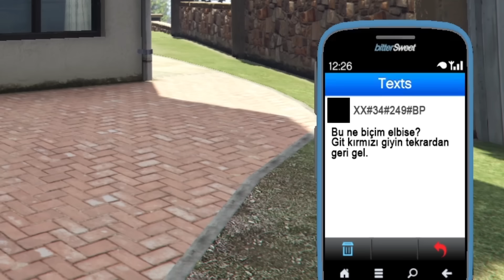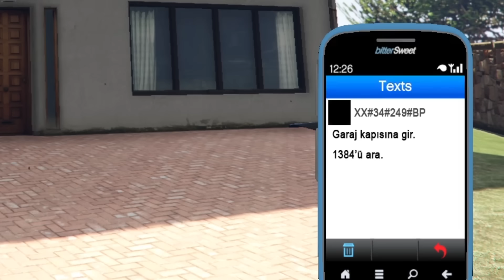KANLI EVIN IÇINE GIRDIM BAKIN KIM ÇIKTI - GTA 5 MODS